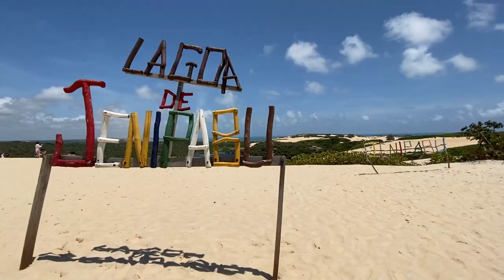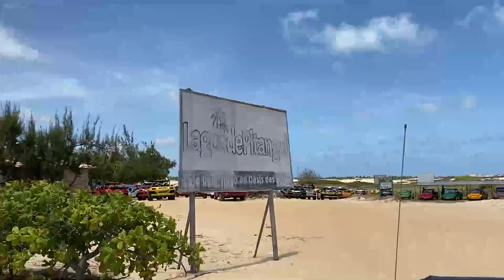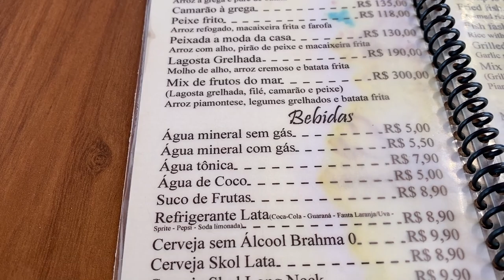🇧🇷 Turismo em Genipabu RN (com distanciamento social)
Fomos para Genipabu (ou Jenipabu como estava escrito pelos locais).
Ficamos em um quarto alugado no Airbnb, bem na beira da praia, super tranquilo e aconchegante, para relaxar, e curtir a praia com bastante distanciamento social.
Fizemos o primeiro passeio pago da viagem, de buggy pelas dunas, lagoa de Pitangui e Jacumã com tirolesa.
Aproveitamos o pôr-do-sol na Barra do rio Ceará Mirim e caminhada na praia de Genipabu.